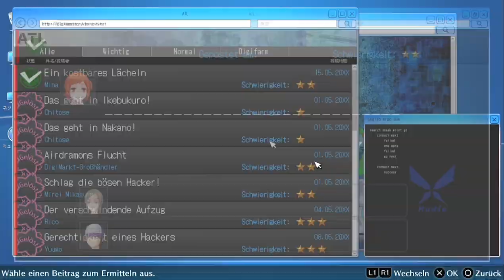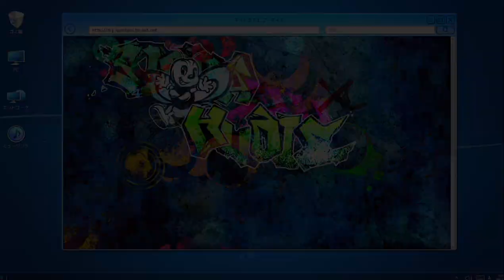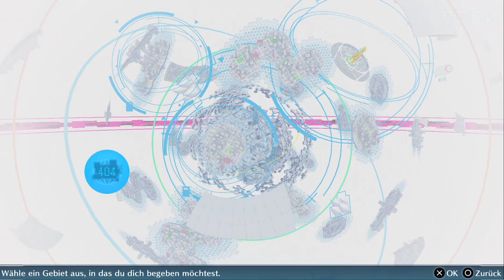Let's Play Digimon Story Cyber Sleuth: Hacker's Memory [Blind] - #49 - Klare Absichten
► Zusammen mit Fei erkunden wir ein neues Gebiet von Kowloon. Dabei macht sie mehr als deutlich, was passieren würde, wenn wir Zaxon verraten D:

► Info zum Projekt:
Verzichtet bitte auf jegliche Art von Spoilern oder Backseatgaming ( = mir im Detail sagen, was ich zu tun habe ), da ich Digimon Story Cyber Sleuth: Hacker's Memory blind spiele! Danke :3

Dieser ist Teil des Amazon-Partnerprogramms. Falls über diesen Link Umsatz generiert wird, wird uns eine kleine Provision dafür gezahlt :)
Für euch fallen keine zusätzlichen Kosten beim Kauf an und es ist natürlich absolut freiwillig, wir würden uns über diese Unterstützung aber freuen :3 Danke! ^-^